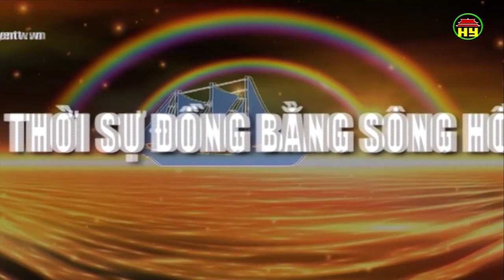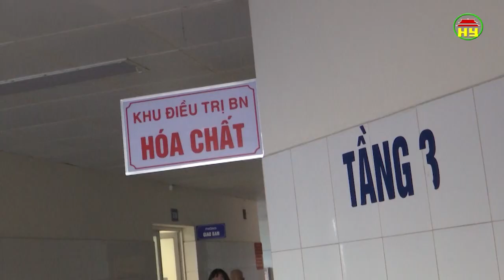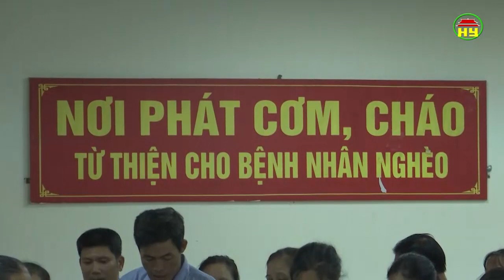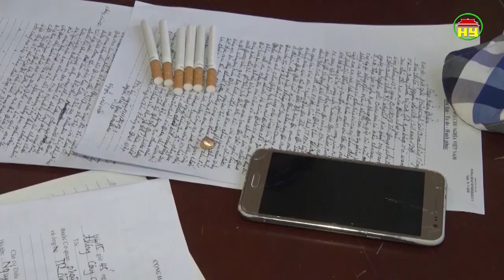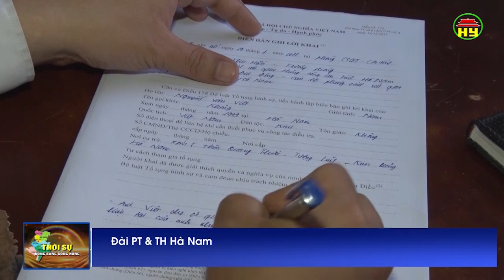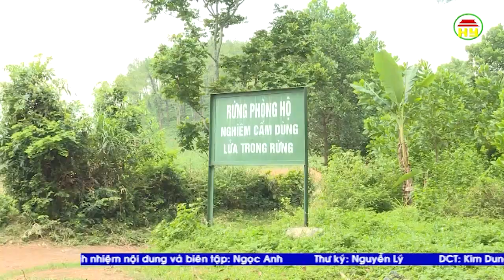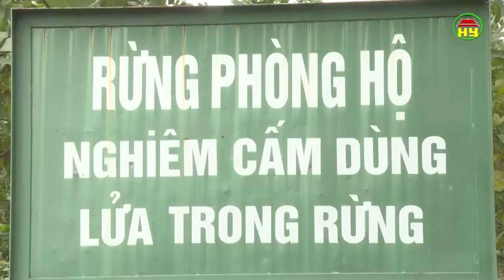Thời sự Đồng bằng sông Hồng thứ 5 ngày 25/1/2018.